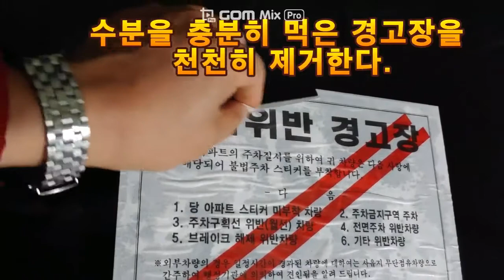주차스티커 제거하기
아파트 주차위반 스티커 제거 주차스티커 제거하기
아파트 주차 위반 스티거를 제거 방법 올려봅니다.